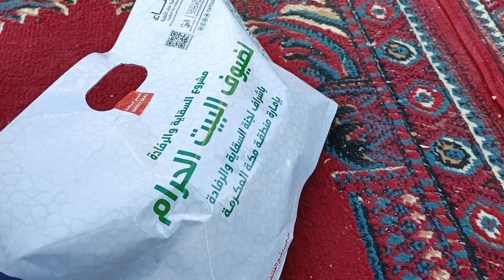4th Umrah completed Allhamdulilah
Written by : Aala hazart imam Ahmed Raza Khan
Vocals
Atif Aslam
Ali perviz mehdi
Noman javad